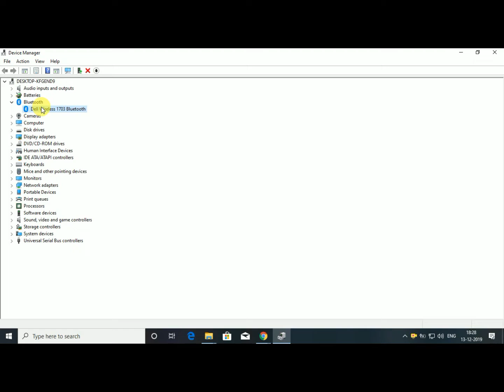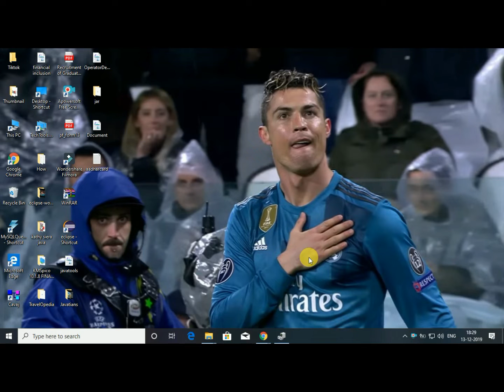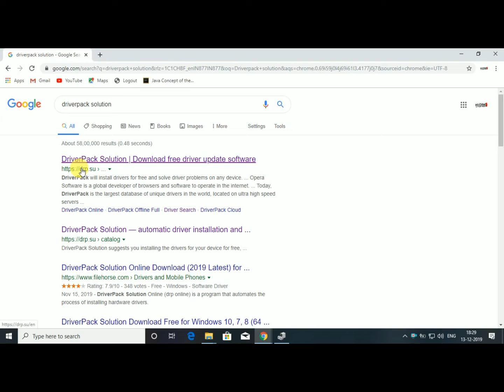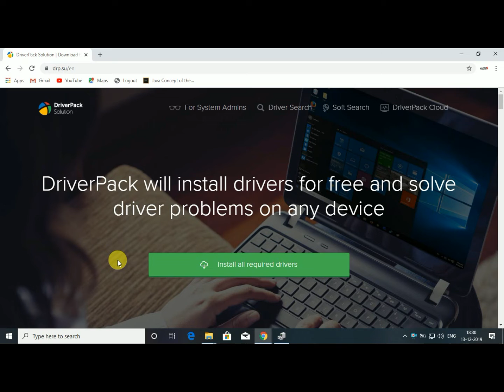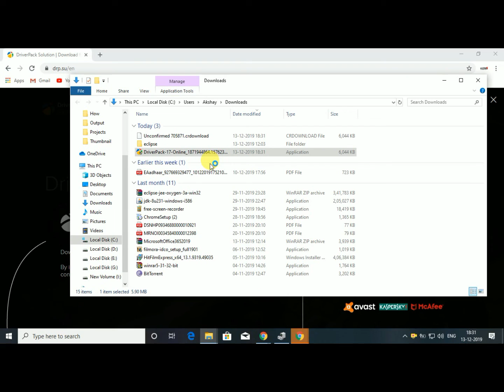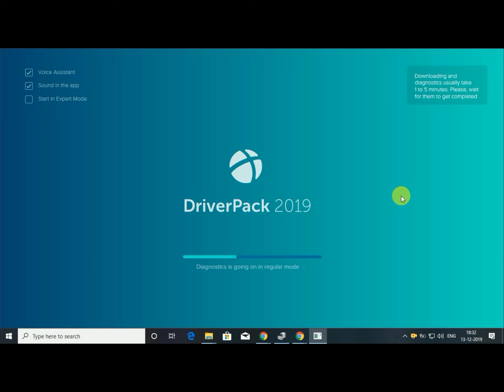How to Resolve Laptop & Computer Drivers Problem|Fix Drivers missing issue on Laptop & Computer 2020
In this video we going to Resolve Laptop & Computer Drivers Problem with very easy solution.